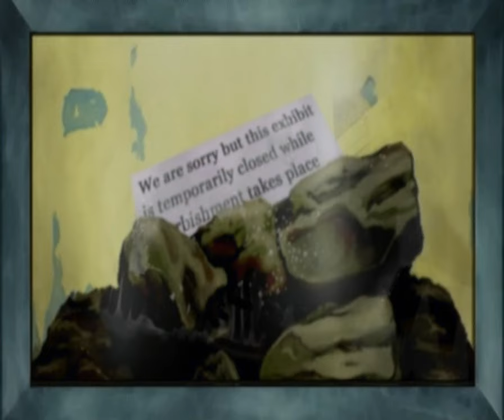Röyksopp - Poor Leno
© Wall of Sound / PIAS